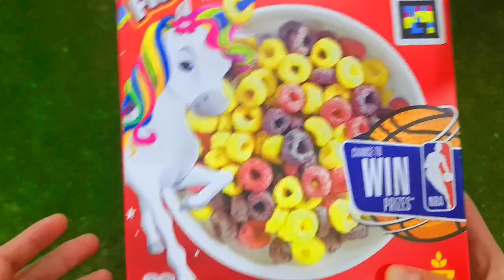Satisfying Video I Mixing All My Slime SmoothieMaking Glossy Slime ASMR RainbowToyTocToc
NEW COLORS COLORFUL OREO VS MEAT GRINDER NEW VIDEO.